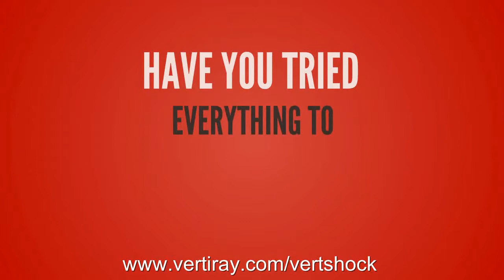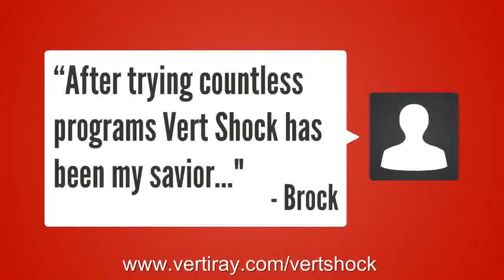tips how to jump higher basketball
If you are an athlete that participates in sports such as football, basketball, or volleyball; you should be working diligently to increase your vertical jump. This is important because it is a good measure of how explosive one is. In football, great explosion is vital to beating the snap count or breaking through tackles. A good vertical in basketball can be the difference between getting 6 or 10 rebounds a game. Even if you weren't blessed with great hops, you can always work to improve. Increasing strength and speed are two facets of a jump higher program.

 Get Stronger

 In order to jump higher, you have to get stronger. Strength training is a great way to build one's explosiveness from the ground. You may know someone that has great hops but isn't particularly strong and may start asking why I need to get stronger. People have different genetics when it comes to athletic ability. You may be lacking when it comes to jumping but know someone who can jump out of the building with very little training. However, if either of you want to improve beyond your natural jumping ability, you need to get stronger than you are now.

 The best strength exercises to jump higher involve working your glute, quad, calf, and hamstring muscles. These body parts are largely responsible for your jumping ability. Exercises such as squats, box squats, lunges, and leg presses will strengthen your legs.

 Get Faster

 In addition to getting stronger, you need more speed to jump higher. Try this experiment. Find a box or a ledge about 24" high that you can jump onto. Jump on it as explosive as you can with two feet. Did you make it? Now, try the same feat but do it in slow motion. Difficult, isn't it? This is an illustration as to why you need speed to jump higher. Combine that with added strength and you'll be adding inches to your vertical in no time.

 There are different ways to get faster when it comes to jumping. Sprints are great for adding explosiveness. They train your fast twitch muscle fibers and develop your speed. Distances of 40-100 yards will increase your explosiveness. Speed squats are also a great way to add speed to your jumps. These are also referred to dynamic effort squats. These can be performed on a box or without. Take a weight that is 50-60% of your max squat. You will perform 10 sets of 2 reps. Each rep is performed as fast as possible. Rest 60 seconds in between sets and repeat.

 You can increase your vertical jumping if you work at it. The best way to increase your explosion is to get stronger and get faster. Improving these two attributes should be part of an overall jumping program.

Music in this video has been provided by: Flow Factory Productions